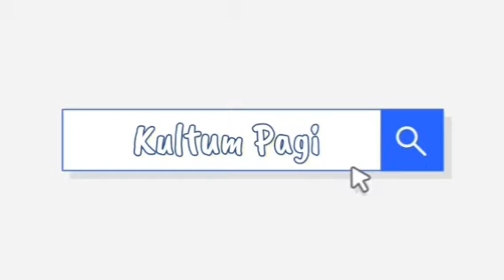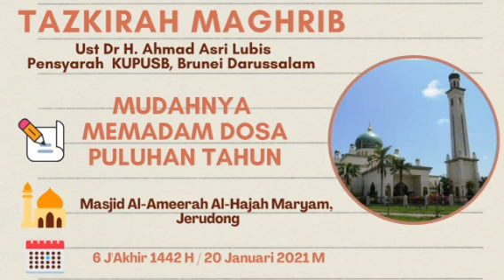Tazkirah Maghrib Masjid Al-Ameerah Al Hajjah Maryam - Ust Dr. H. Ahmad Asri Lubis